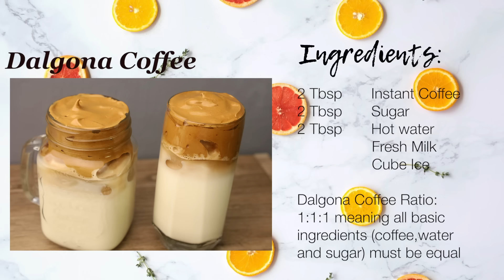How To Make Dalgona Coffee - ( Without Mixer ) Using Fork and Wire Whisk - Coffee Recipes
Easy Coffee Recipe ( Dalgona Coffee ) Using Fork and Wire Whisk with Timer. Dalgona Coffee ingredients Coffee/ Instant Coffee , Sugar , and Hot water. Ratio or Measurement is 1:1:1 meaning all 3 basic Ingredients must be equal.

Ingredients:
2 Tbsp          Instant Coffee
2 Tbsp         Sugar
2 Tbsp         Hot water
                     Fresh Milk / Powdered Milk
                     Cube Ice

We make 2 Sets of Dalgona Coffee, one using dinner fork/regular fork second Wire whisk.
0:10:45 Minutes - Using Wire Whisk
0:31:48 Minutes - Using Fork